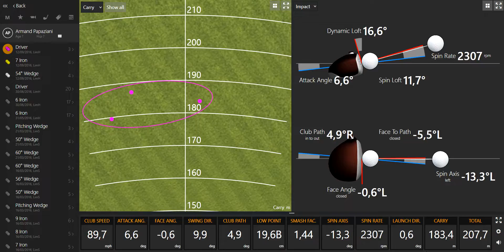Armand Papaziani 2016 09 12